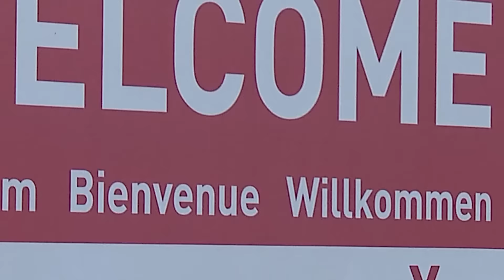International Coach of the Year 2016 trophy presented to Iveco Bus in Kortrijk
Stuart Jones, President of the jury of 22 journalists from the European coach and bus trade media which voted the Magelys "International Coach of the Year 2016", presented the award to Sylvain Blaise, Head of Iveco Bus, on Thursday 15 October on the manufacturer's stand at Busworld Kortrijk.